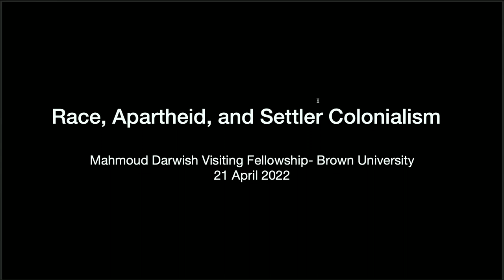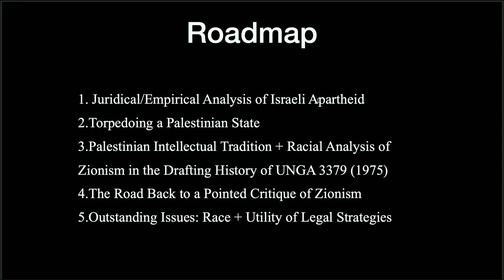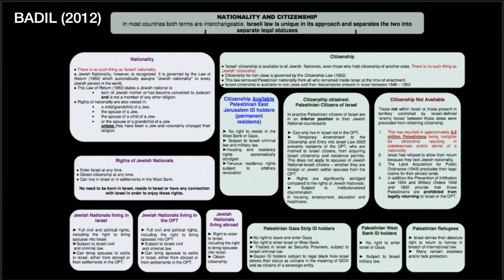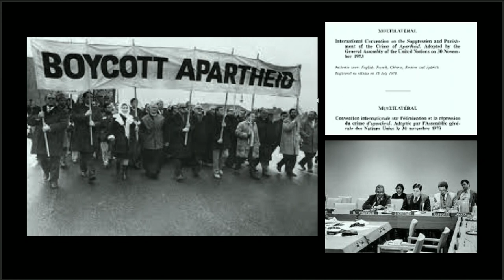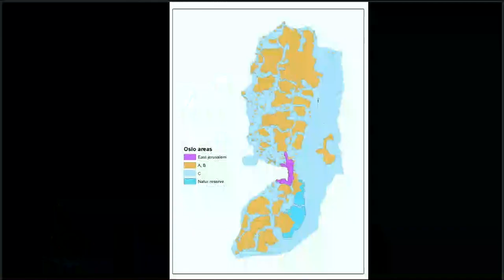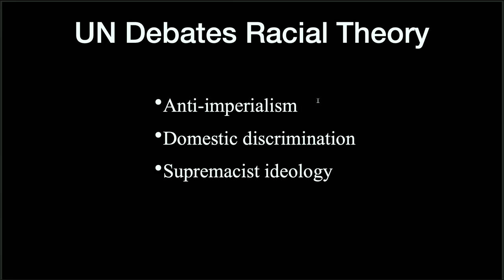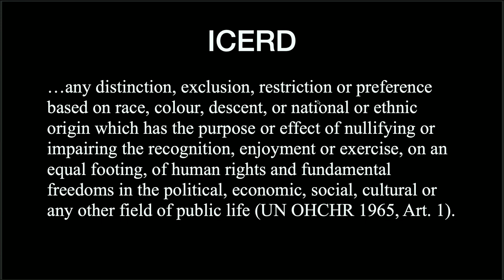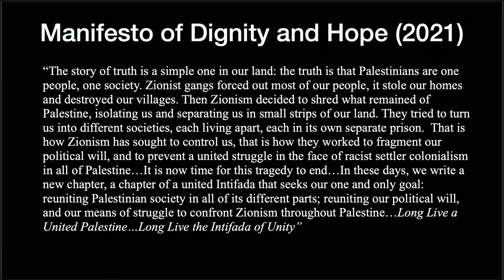Race, Apartheid, and Settler Colonialism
Noura Erakat ─ Race, Apartheid, and Settler Colonialism

Since 2021, several Israeli and mainstream human rights organizations, have concluded what Palestinians have long known and insisted upon: Israel is an apartheid regime. Despite the welcome, and long-awaited, synergy between them, there remains significant analytical divergence among these organizations and Palestinian activists and scholars. In particular, while the reports emphasize that Israel has become an apartheid regime as a result of its failure to establish a Palestinian state, Palestinians have pointed to Zionist ideology to insist that Israel did not become become a discriminatory regime but is defined by such discrimination. This lecture will explore the implications of this analytical divergence by examining the juridical framework of apartheid embodied in the 1973 Convention consecrating it as a crime against humanity. It will also trace the Palestinian intellectual tradition to highlight that Zionism is not like apartheid but that the ideologies constitute intellectual and political bedfellows. Finally, by visiting the drafting history of UNGA Resolution 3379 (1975) declaring Zionism as a form of racism and racial discrimination, the lecture will help fill a glaring lacuna in the recent apartheid reports regarding racial theories of Zionism.

Noura Erakat is an associate professor of Africana Studies and in the Program in Criminal Justice at Rutgers University, and non-resident fellow of the Religious Literacy Project at Harvard Divinity School. Her research interests include human rights law, laws of armed conflict, national security law, as well as critical race theory. Noura is the author of Justice for Some: Law and the Question of Palestine (Stanford University Press, 2019), which received the Palestine Book Award and the Bronze Medal for the Independent Publishers Book Award in Current Events/Foreign Affairs. She is co-founding editor of Jadaliyya and editorial board member of the Journal of Palestine Studies. She has served as Legal Counsel for a Congressional Subcommittee in the US House of Representatives, as Legal Advocate for the Badil Resource Center for Palestinian Refugee and Residency Rights, and as national organizer of the US Campaign to End the Israeli Occupation. Her recent scholarship includes, “Geographies of Intimacy: Contemporary Renewals of Black-Palestinian Solidarity” (American Quarterly, 2020) and “The Sovereign Right to Kill: A Critical Appraisal of Israel’s Shoot-To-Kill Policy” (International Criminal Law Review, 2019). Noura has also produced video documentaries, including "Gaza In Context" and "Black Palestinian Solidarity." She has appeared on CBS News, CNN, Fox News, and NPR, among others.